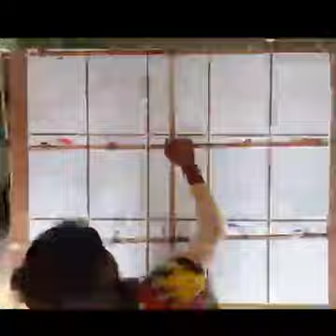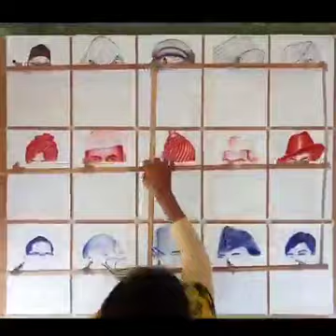World Record 😱 || This Indian Village Girl Draw 15 Drawings only with one hand 😳😱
OFFICIAL CHANNEL LINK OF THIS GIRL